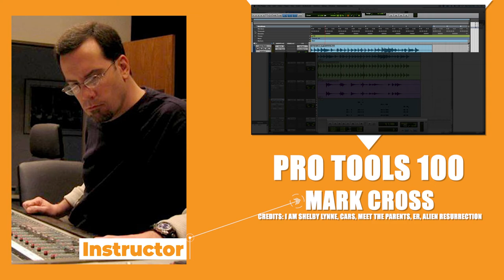FREE Music Courses from Los Angeles College of Music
LACM Stream Now gives you free access to courses, master classes, industry events, and more, from Los Angeles College of Music.